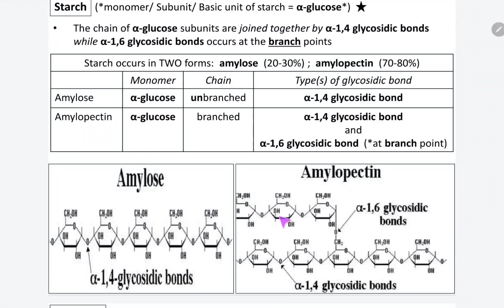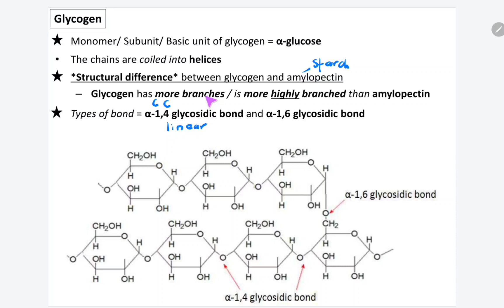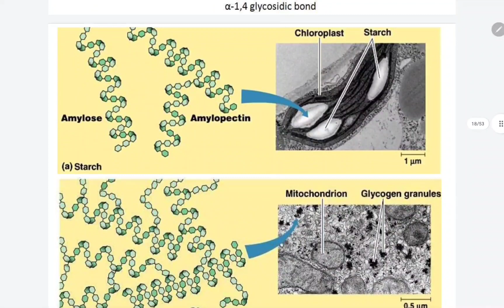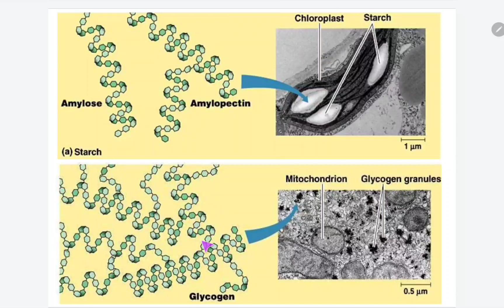1.2 Polysaccharide: Glycogen